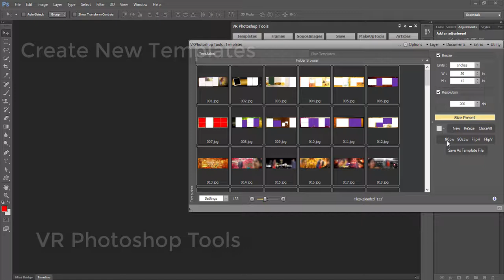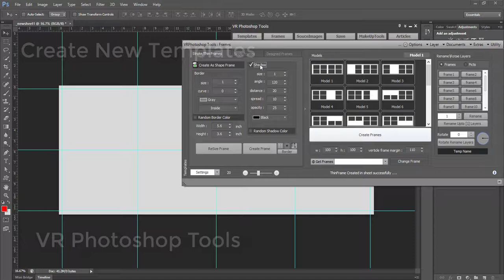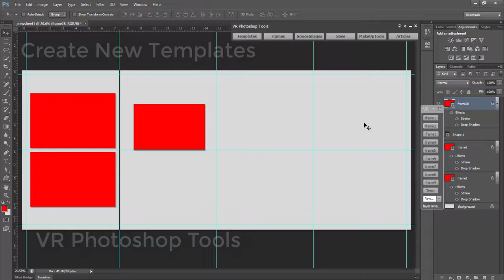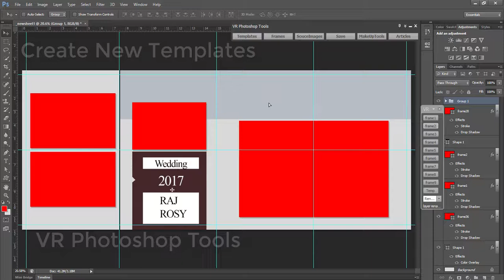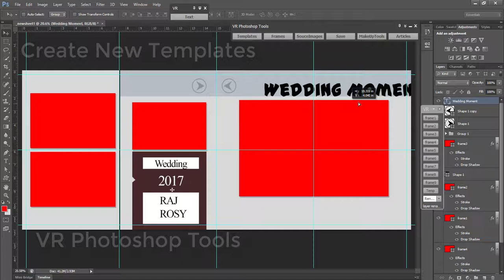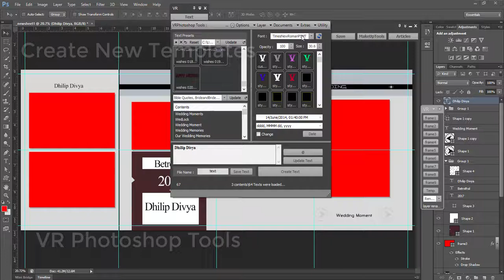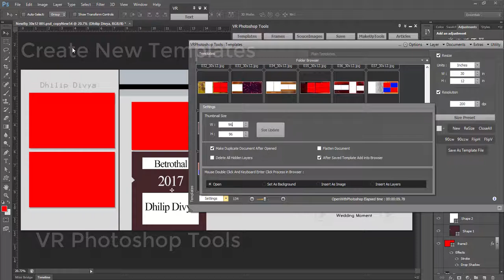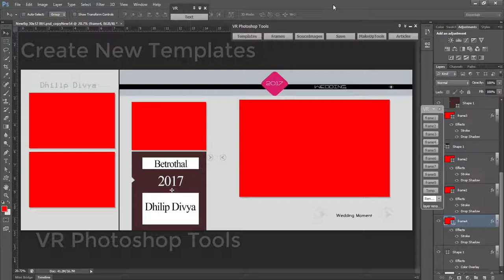Create New Templates | Sparklinc AlbumElite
Easily Understand :
How to Create your own creative templates with articles in Manual Album Sheet Designer in Sparklinc AlbumElite

Photos Licensed  :
Paramesh